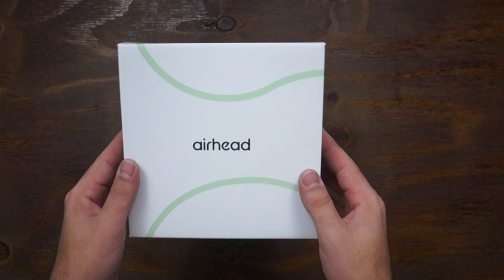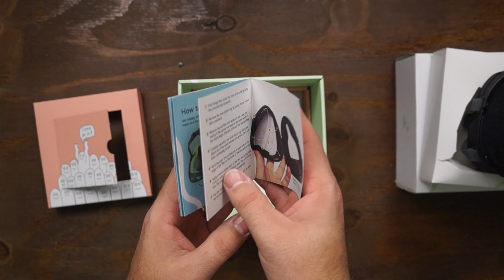Airhead Mask Kickstarter Unboxing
PPKYL0KWQYJAQFKX